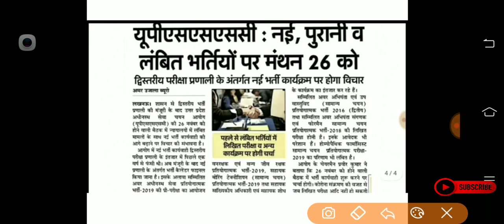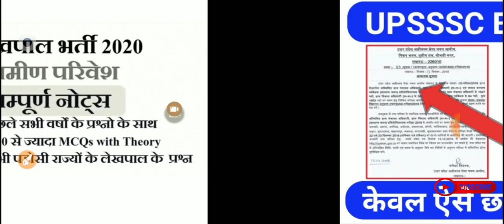UPSSSC: PET को लेकर फिर फास आयोग छात्रों ने किया हंगामा